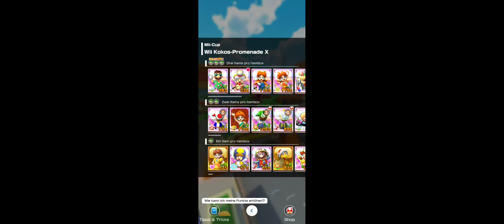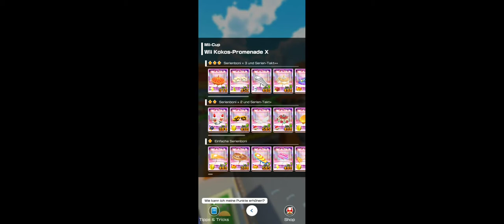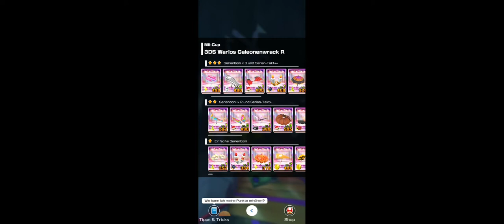Bangkok Tour: Mii Cup! (Revisited as Daisy/Fullscreen!)